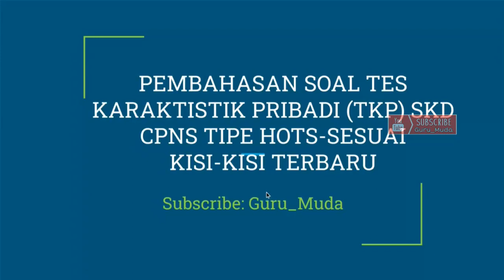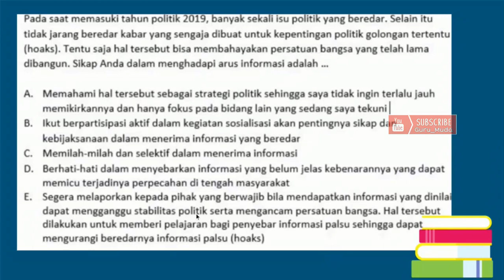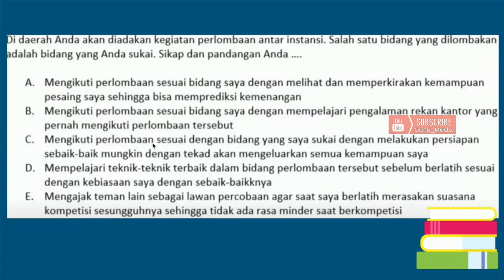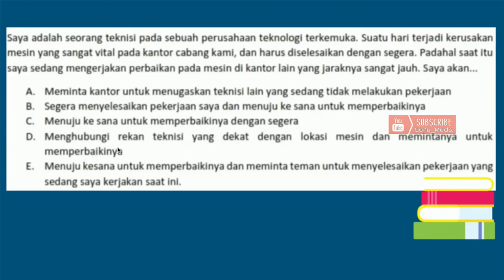Pembahasan Soal TKP CPNS 2021